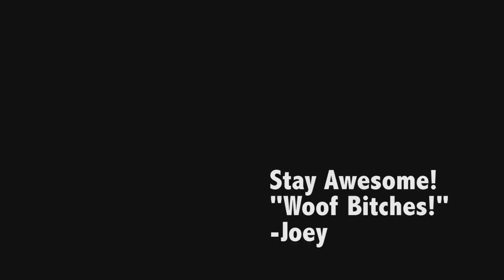The future of this channel...